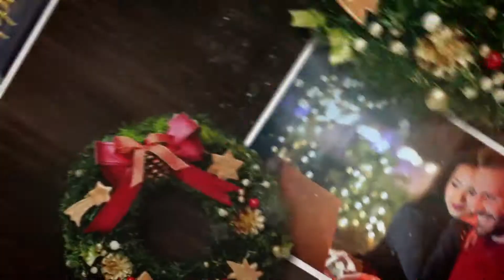Bro.Simon Christmas Song 2018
GOSPEL VISION